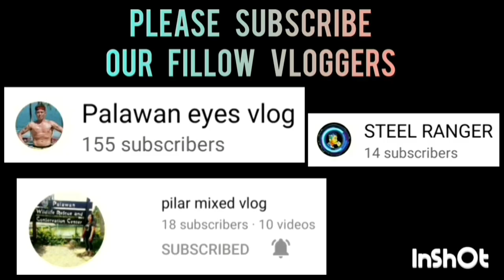PAULLY'S LECHON VS KIM AND JOHN | APRIL 20,2023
PAULLY'S LECHON VS KIM AND JOHN GAME HIGHLIGHTS | INTEGRATED BAR OF THE PHILIPPINES INVITATIONAL BASKETBALL TOURNAMENT 2023 AT PAUL MICHAEL INTERPRISE COVERED COURT | BRGY. STA MONICA PPC | APRIL 20,2023